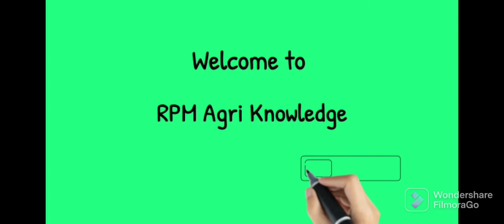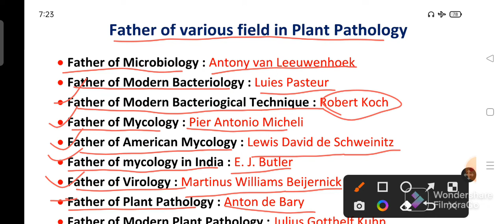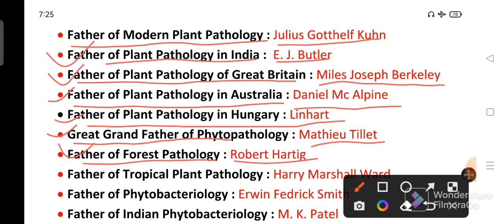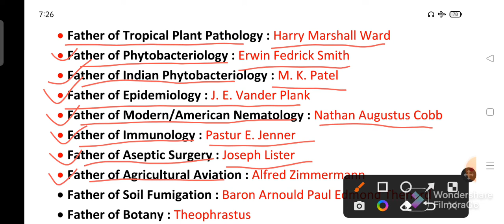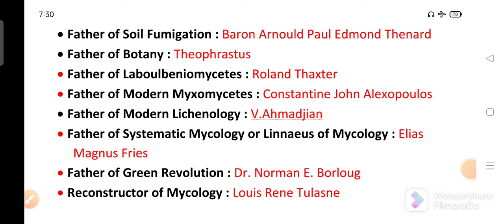Fathers of various field in Plant Pathology (पादप रोग विज्ञान में विभिन्न क्षेत्रों के जनक)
Hello friends

In this video lecture I cover Fathers of various field in Plant Pathology . this video lecture most important for all agricultural exams.